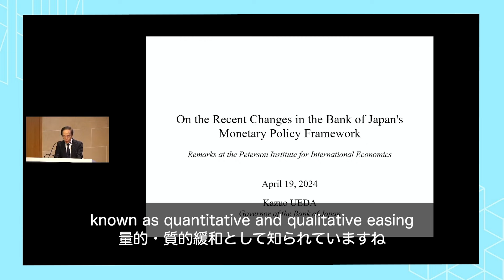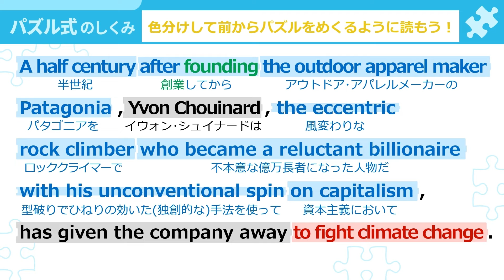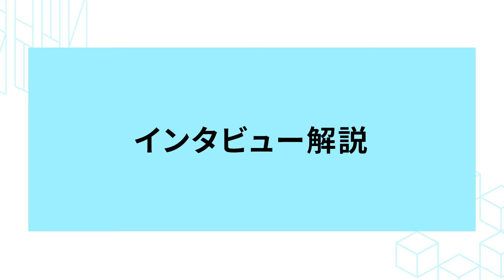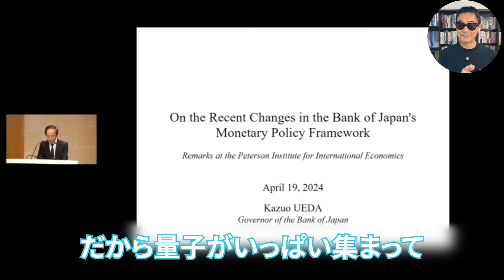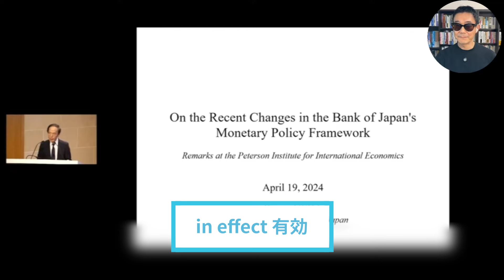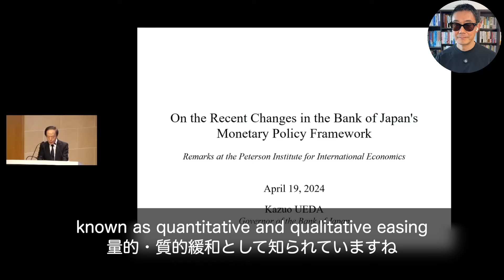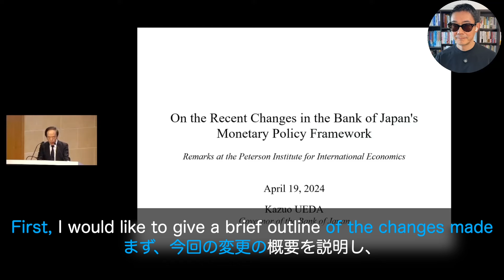【日本人の英語力】YCC終了、植田総裁が語る金融政策 │ 日本銀行 植田和男総裁 │ 英語インタビュー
なぜ、１日たった30分×３ヶ月の学習だけで、米国で英語交渉できるようになったのか？
このチャンネルからLINE登録して頂いた方には、特別に豪華４大特典をプレゼント！

【ロジカルKENとLINEで友達になりませんか？】

LINEではYouTubeで伝えきれなかった英語学習に役立つ情報を発信しています。

【LINE登録４大特典】
Ⅰ．英語長文テンプレート📄
　当てはめるだけで、英語長文を高速でハッキリ理解できる優れもの
Ⅱ．無料学習診断ツール🔎
　　簡単な設問に答えて、中学英単語の運用レベル判定と特別動画で学習法をアドバイス
Ⅲ．無料英語学習ワークショップ👨‍🏫
　　英語学習に関する個別のお悩みの解決法が分かるワークショップ
Ⅳ．英単語九九🔡
　掛け算九九のように、英単語の暗記が出来る支援ツール

世界で活躍する日本人の英語力、気になりませんか？
今回は、日本銀行総裁の植田和男さんのインタビューを取り上げて解説します😎😎

▽▼Chapter▽▼
00:00 │ オープニング
01:29 │ パズル式英語読解法
02:14 │ インタビュー解説
09:05 │ シャドーイング

▽▼▽▼ロジカルKENのプロフィール▽▼▽▼
こんにちは、パズル式英語の開発者、ロジカルKENです😎
このチャンネルでは英語を丸暗記ではなく
シンプルなロジックで学びなおす方法をお伝えしています。

たったの2日間で英字新聞「ウォール・ストリート・ジャーナル」まで読める、
革新的英語理論「🧩パズル式英語」の勉強会を主催しています。

・海外クライアントとの契約交渉
・TOEIC／TOEFL／英検のスコアアップ
・大学／大学院入試対策
・社会人の英語やり直し／リスキリング
・医療系論文の読解など

幅広いニーズに対応する人気講座です。
ご興味のある方は、体験セミナーやLINE登録で更なる情報をゲットしてくださいね！

▽▼▽▼LINEでロジカルKENと友達になる▽▼▽▼
LINEではYouTubeではお話ししていない英語学習に役立つ情報を発信しています。

Ⅰ．英語長文読解テンプレート📄

🎥【洋書多読】TED登壇の英語教育家が推す洋書５選と勉強法＆失敗しない選び方｜洋書多読にピッタリのビル・ゲイツ、マーク・ザッカーバーグもおススメの洋書とは？
🎥【完全版】英語初心者に！中学英単語でスティーブジョブズのプレゼンを簡単に理解する方法を同時通訳形式で解説
🎥【完全版】英会話に必要な単語これで完璧！最重要３３０単語を語源を使って瞬殺暗記

最後までご覧頂き、ありがとうございました😎

1) This video has no negative impact on the original works